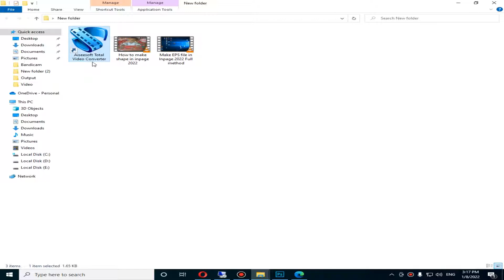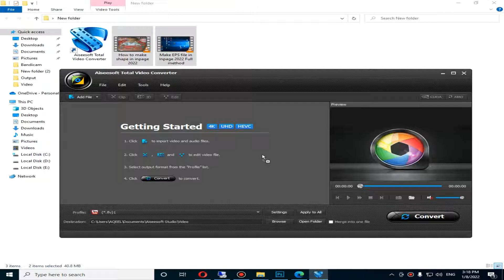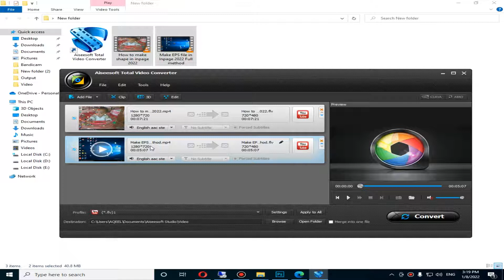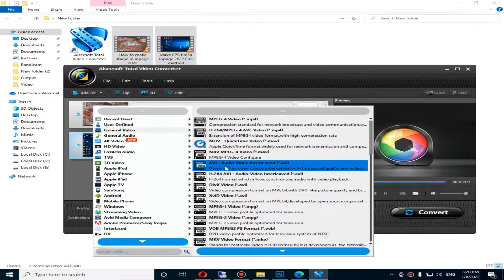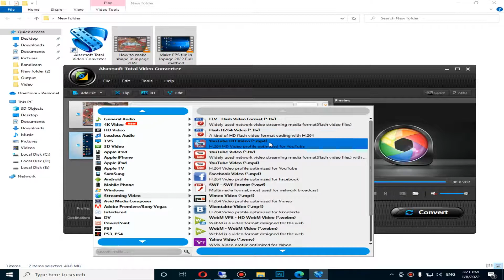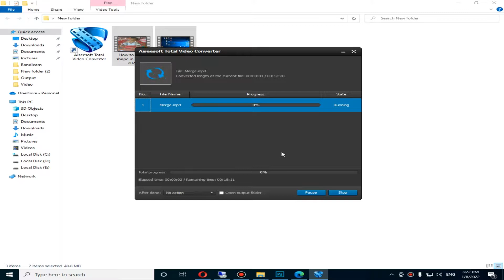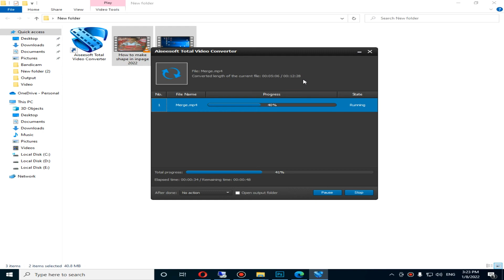How to merge two files into one file 2022 | Convert Two files into one file 2022